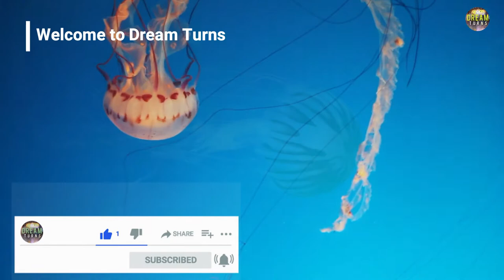Jelly fish different colours | beautiful jellyfish | ജെല്ലി ഫിഷ് | best view of jelly fish swimming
Jellyfish and sea jellies are the informal common names given to the medusa-phase of certain gelatinous members of the subphylum Medusozoa, a major part of the phylum Cnidaria. Jellyfish are mainly free-swimming marine animals with umbrella-shaped bells and trailing tentacles, although a few are anchored to the seabed by stalks rather than being mobile.
The bell can pulsate to provide propulsion for highly efficient locomotion. The tentacles are armed with stinging cells and may be used to capture prey and defend against predators. Jellyfish have a complex life cycle; the medusa is normally the sexual phase, which produces planula larva that disperse widely and enter a sedentary polyp phase before reaching sexual maturity.Jellyfish are found all over the world, from surface waters to the deep sea. Scyphozoans (the "true jellyfish") are exclusively marine, but some hydrozoans with a similar appearance live in freshwater. Large, often colorful, jellyfish are common in coastal zones worldwide. The medusae of most species are fast-growing, and mature within a few months then die soon after breeding, but the polyp stage, attached to the seabed, may be much more long-lived. Jellyfish have been in existence for at least 500 million years and possibly 700 million years or more, making them the oldest multi-organ animal group.Jellyfish are eaten by humans in certain cultures. They are considered a delicacy in some Asian countries, where species in the Rhizostomae order are pressed and salted to remove excess water. Australian researchers have described them as a "perfect food", sustainable, and protein-rich but relatively low-calorie. They are also used in research, where the green fluorescent protein used by some species to cause bioluminescence has been adapted as a fluorescent marker for genes inserted into other cells or organisms.The stinging cells used by jellyfish to subdue their prey can injure humans. Many thousands of swimmers are stung every year, with effects ranging from mild discomfort to serious injury or even death; small box jellyfish are responsible for many of these deaths. When conditions are favourable, jellyfish can form vast swarms, which can be responsible for damage to fishing gear by filling fishing nets, and sometimes clog the cooling systems of power and desalination plants which draw their water from the sea. Jellyfish range from about one millimeter in bell height and diameter, to nearly 2 metres (7 ft) in bell height and diameter; the tentacles and mouth parts usually extend beyond this bell dimension. The smallest jellyfish are the peculiar creeping jellyfish in the genera Staurocladia and Eleutheria, which have bell disks from 0.5 millimetres (1⁄32 in) to a few millimeters in diameter, with short tentacles that extend out beyond this, which these jellyfish use to move across the surface of seaweed or the bottoms of rocky pools; many of these tiny creeping jellyfish cannot be seen in the field without a hand lens or microscope. They can reproduce asexually by fission (splitting in half). Other very small jellyfish, which have bells about one millimeter, are the hydromedusae of many species that have just been released from their parent polyps; some of these live only a few minutes before shedding their gametes in the plankton and then dying, while others will grow in the plankton for weeks or months. Stygiomedusa gigantea is another candidate for "largest jellyfish", with its thick, massive bell up to 100 cm (3 ft 3 in) wide, and four thick, "strap-like" oral arms extending up to 6 m (20 ft) in length, very different from the typical fine, threadlike tentacles that rim the umbrella of more-typical-looking jellyfish, including the Lion's Mane. Jellyfish are also harvested for their collagen, which is being investigated for use in a variety of applications including the treatment of rheumatoid arthritis.